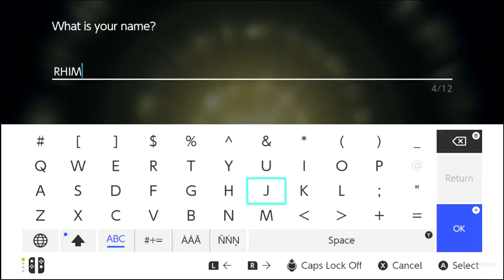POKEMON LEGENDS: ARCEUS | Time Travel into the Past? | Part 1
GAMEPLAY PART 1 - Brand new way to play Pokemon